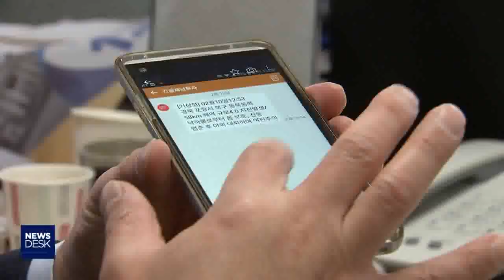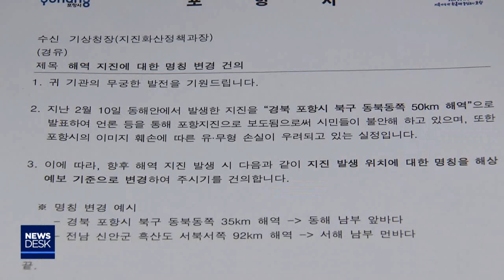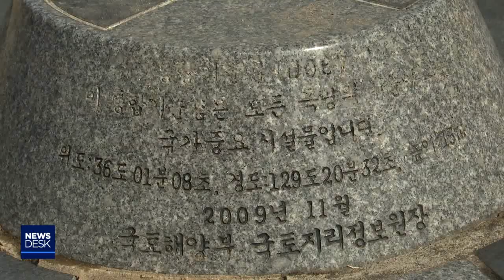기상청 예보 위치‥검색해서 알아라?-김기영[포항MBC뉴스]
◀ＡＮＣ▶
포항시 북구 북쪽 8km에서 지진이 났다,
부산 북동쪽 120km 부근으로 태풍이 지나간다,
기상청의 예보를 그대로 인용해 봤습니다.

도대체 어딘지도 모를 위치인데,
기상청이 오랜 관행대로
전문가의 언어로 예보하다 보니
국민 눈높이에 맞지 않습니다.

개선이 필요하다는 지적입니다.

           ◀ＥＮＤ▶

2017년 11월 15일 진도 5.4의 지진.

기상청은 발생 위치를
북위 36.11, 경도 129.37로 발표했습니다.

인터넷 포털에서 지도 검색을 해야
이곳이 포항시 북구 흥해읍 망천리 임을

기상청은 지난 10일
포항시 북구 동북동쪽 58km 해역에서
규모 4.0의 지진이 났다고
긴급 재난 문자를 발송했습니다.

도대체 기상청의 위치 기준은 무엇일까?

인구 50만의 포항시는 비자치구인데도
기상청은 포항 북구청을 기준으로 삼고
있습니다.

◀전화ＩＮＴ▶기상청 지진화산국 관계자
"구청이 있는 곳이라면 구청을 기준으로
하고요. 그런 식으로 하니까 이번에는
북구청이 가장 가까워서요. 포항시 북구청을
기준으로 해서.."

특히 포항 동북동쪽 58km 해역이면
서울시청에서 남쪽으로는 경기도 오산,
북쪽으로는 개성을 훨씬 지나는 거리인데도,
전국에 포항 지진으로 알려
가뜩이나 인구가 줄고 부동산 가격이 하락한
포항을 지진 도시로 인식하도록 했습니다.

포항시는 바다에서 지진이 날 경우
공식 발표에서 지명를 빼 줄 것을
기상청에 건의했습니다.

◀ＩＮＴ▶허성두 /포항시 지진대책국장
"동해남부 부근이라든지, 서해남부 해상
부근이라든지 이렇게 명칭 변경을 하여
발표하도록 강력하게 요구했습니다."

태풍 진로도 두루뭉술하기는 마찬가집니다.

지난해 10월 6일 영덕에 큰 피해를 안겼던
태풍 콩레이.

(CG)태풍이 포항과 영덕을 정통으로
지나갔는데도, 당시 기상청은 부산 북동쪽
약 120km 부근이라고 예보했습니다.

부산 북동쪽 120km이면 도대체 어딘지
또 검색해야 위치를 알 수 있습니다.

때문에 태풍의 경로에 있어도 모르는
주민이 많았습니다.

◀ＩＮＴ▶박현규 과장/영덕군 안전재난건설과(지난해 10월 8일)
"태풍이 저희들 지역으로 온다는 사실을
더 빨리 듣지 못했습니다. 그런 정보들이
조금 더 빨리 왔으면 더 철저하게 대비했을텐데 그렇지 못한 점이 아쉽습니다."

◀ＩＮＴ▶김만출 /영덕군 강구면
(지난해 10월 8일)
"재난 문자가 없어서 물이 갑자기 닥쳐서
우리가 손을 쓸 수 없었어요."

더구나 국토교통부의 도로 기준은
기상청과도 또 다릅니다.

[S/U]기계면도 포항인데, 이곳의 이정표에는
포항이 18km 남았다고 표시돼 있습니다.
이곳 북구 육거리에 있는 도로원표를
기준으로 삼았습니다.

토지 측량의 기준이 되는 통합 기준점은
남구 포항시청 앞에 설치돼 있습니다.

제 각각인 기상 예보와 도로, 지적의
기준점이 혼란을 초래하고 있어
재난과 관련된 통일된 기준 마련이
시급합니다.